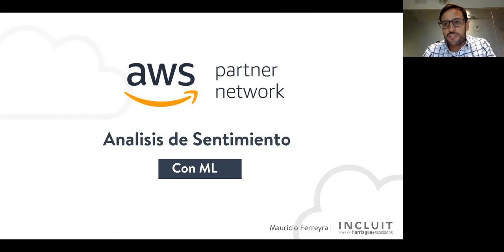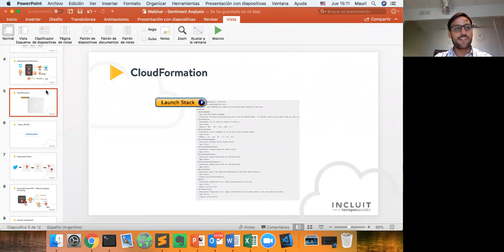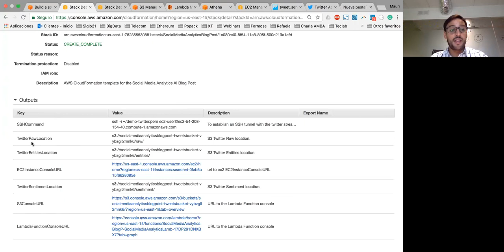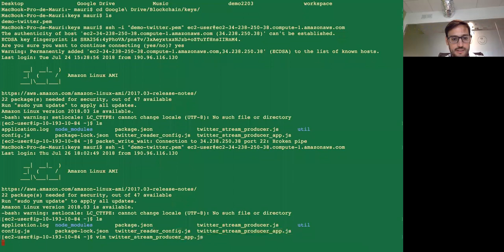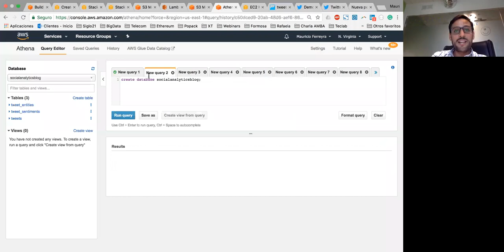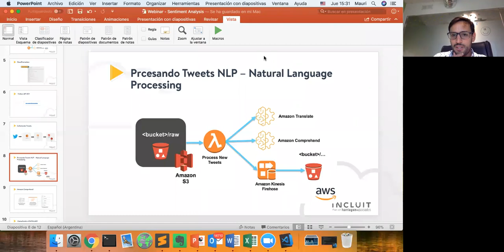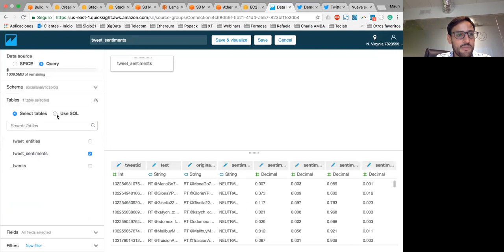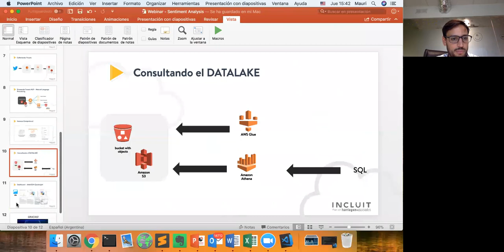WEBINAR | Sentiment analysis with AWS ML